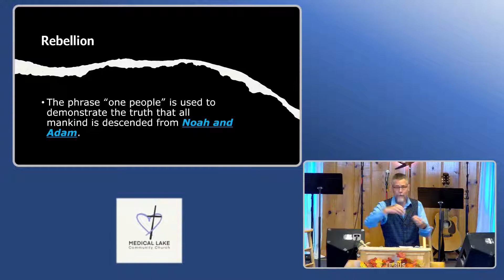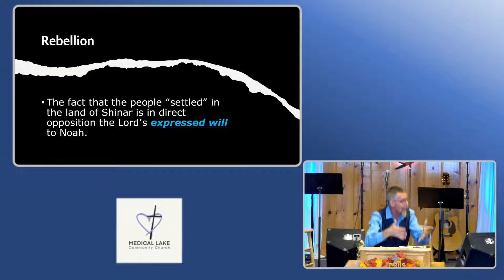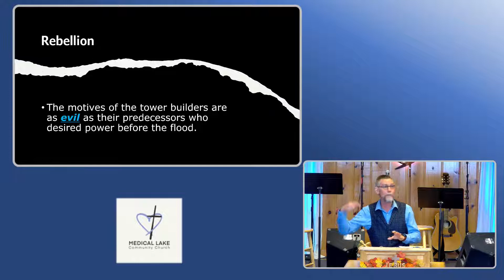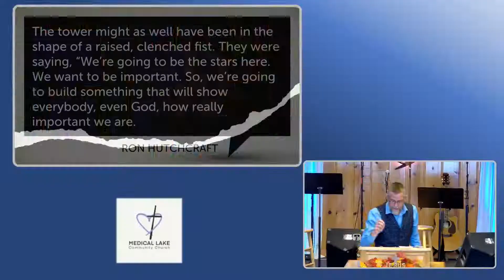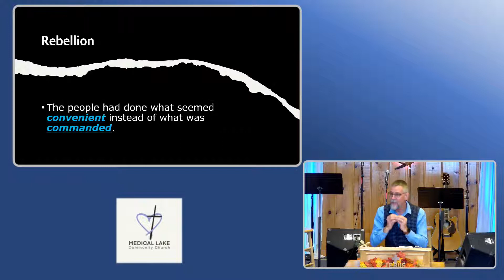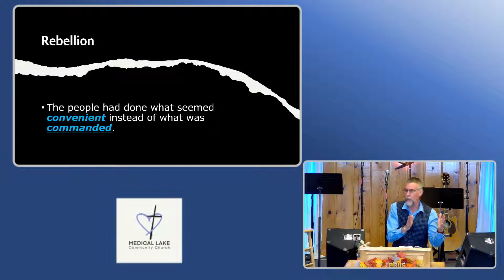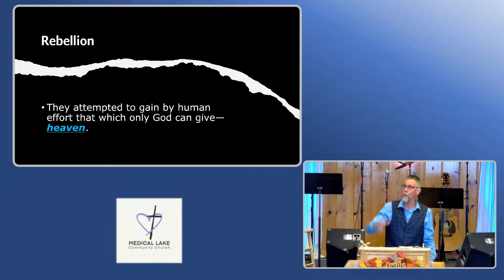The Problem with "Self-Actualization"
Please enjoy this excerpt from our Sunday church service livestream delivered by Pastor Mark Hudson.